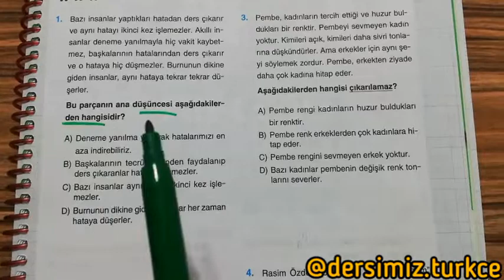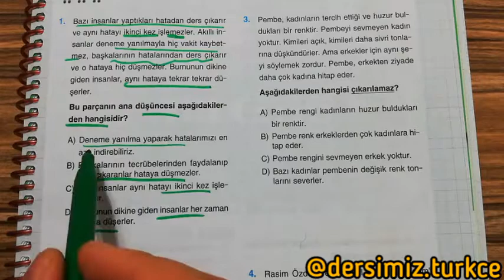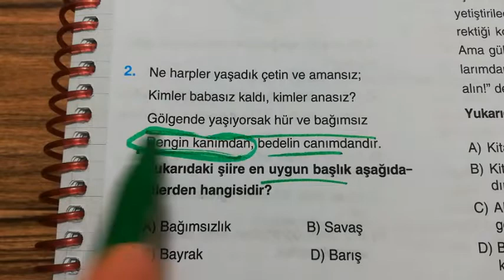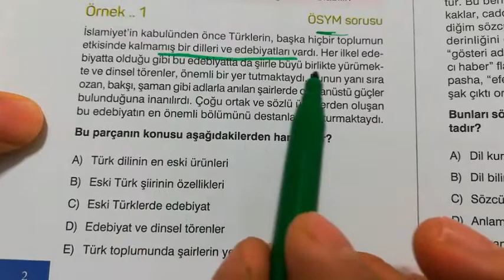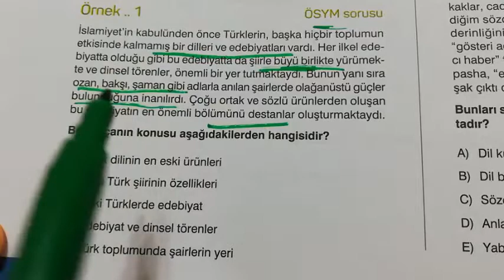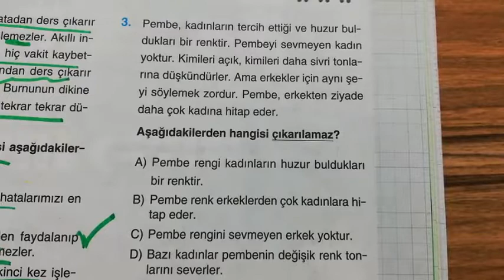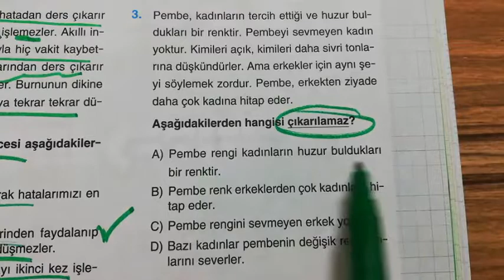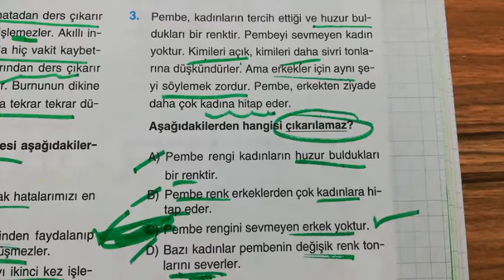METİNDE ANA FİKİR, BAŞLIK, YARDIMCI DÜŞÜNCELER SORU ÇÖZÜMÜ